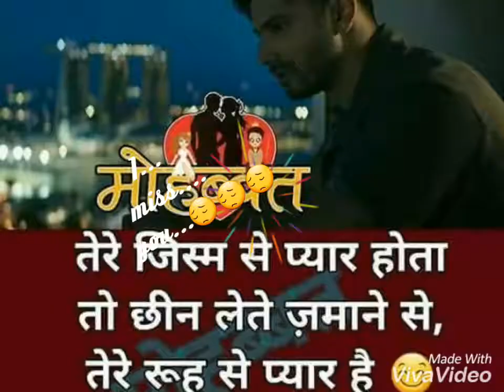Dil se dil ka rishta purana( Rohan Akle)